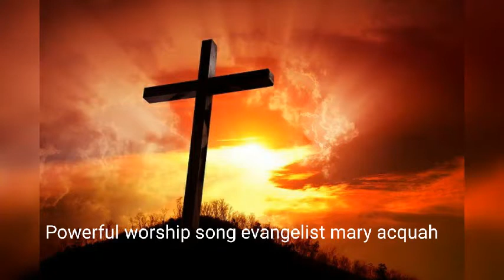powerful worship song